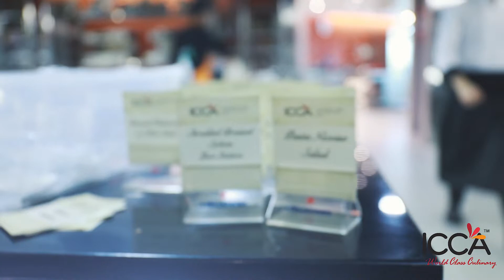Batch 95 96 Ceremony | ICCA Dubai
Batch 95 & 96 Graduation Ceremony - It was Graduation Day for our senior batches today which started with an international lunch buffet prepared by the junior batch, followed by the certification ceremony, leading to our happy graduates biding farewell to ICCA on a content note.

Congratulations Batch 95 & 96 and wish you all the best!